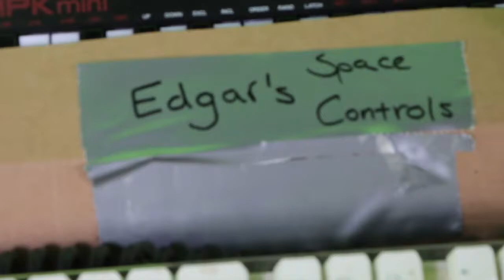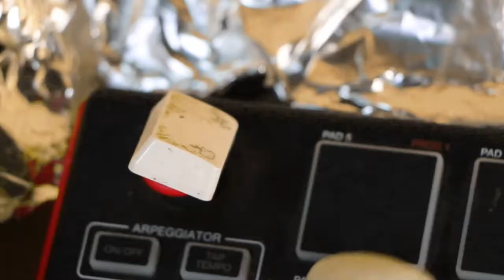Operation: Earth Rocket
Edgar the Space Boy